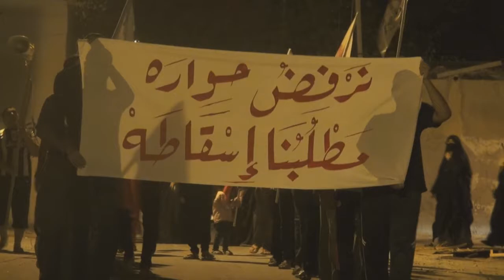النويدرات : مسيرة "الأسير الثائر" 7/10/2013 | Bahrain